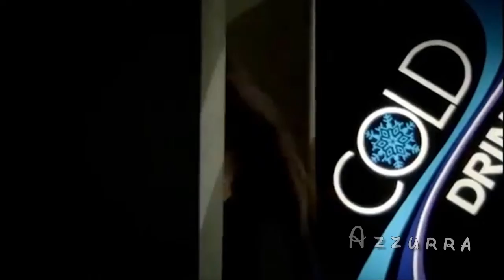Raf - 80 voglia di te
Questo brano è meraviglioso, Raf continua a farci emozionare...